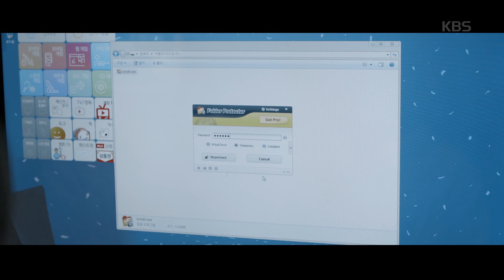충격... 호텔에서 나오는 이지훈과 조여정을 목격한 오나라! [99억의 여자/Woman of 9.9 Billion] 20191225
충격... 호텔에서 나오는 이지훈과 조여정을 목격한 오나라!